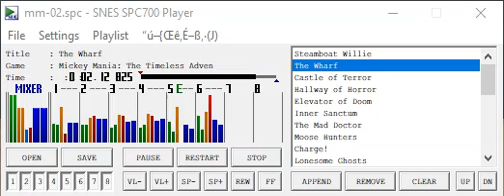Mickey Mania - The Wharf (Effects Removed)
Waiting for the Gamehut video that explains this one lmao